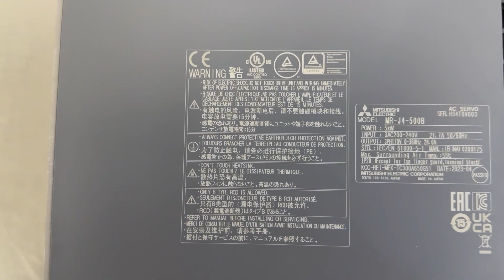MITSUBISHI ELECTRIC / Servo Amplifier (MR-J4-500B) / INV-04182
[Transaciton Summary]
① Product (Model Number): Servo Amplifier (MR-J4-500B)
② Manufacturer: MITSUBISHI ELECTRIC